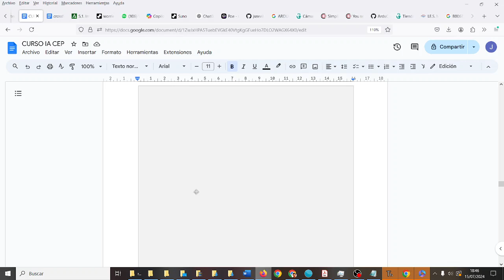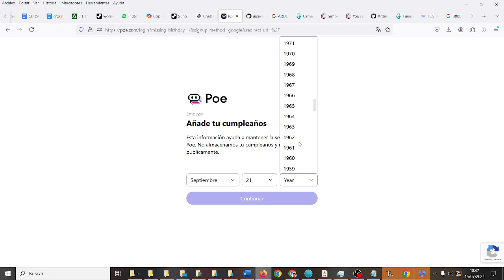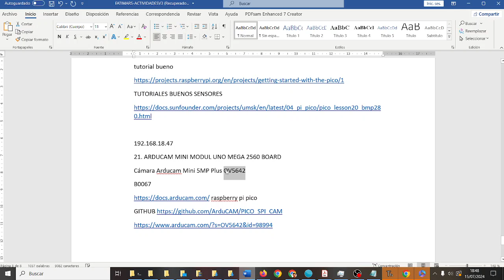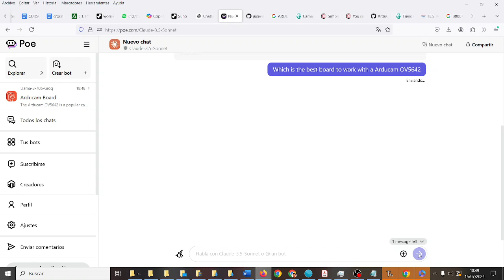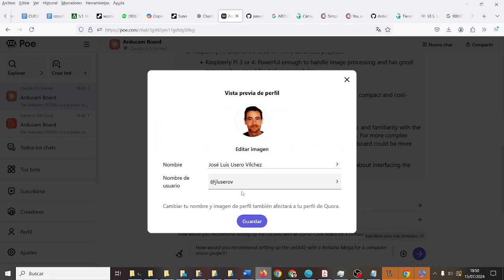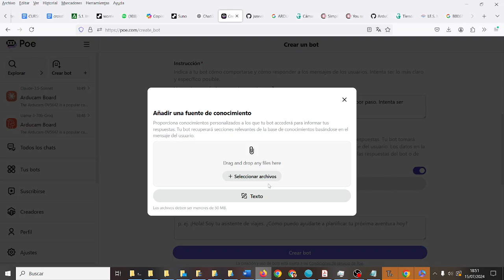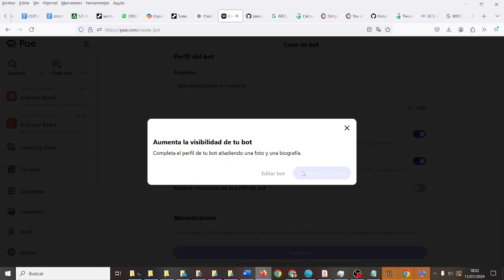Poe Acceder a varios motores de IA Inteligencia Artificial TIC ESO Bachillerato IES Monterroso